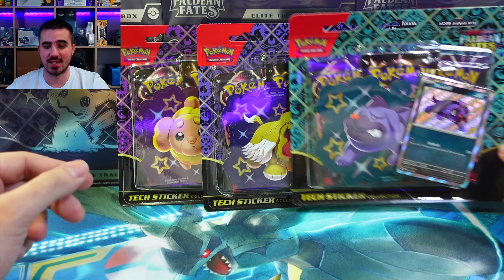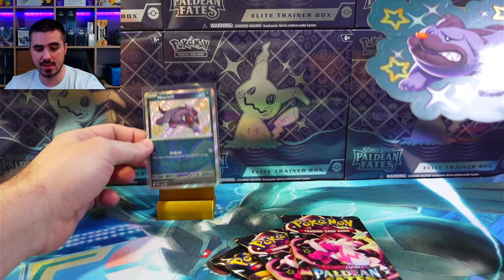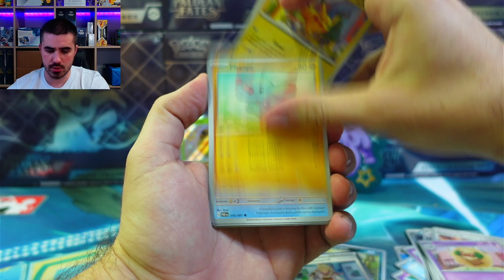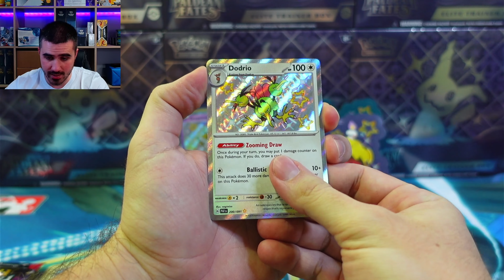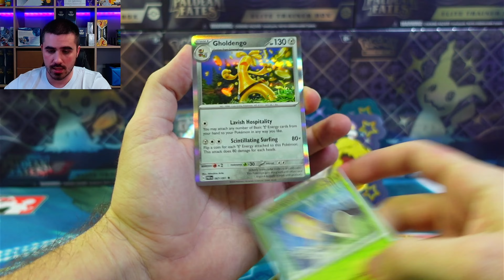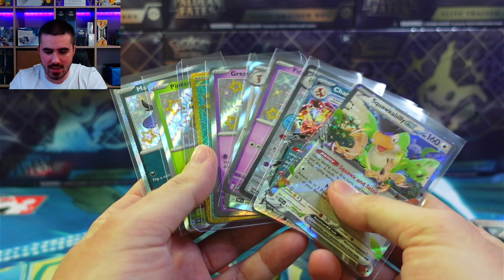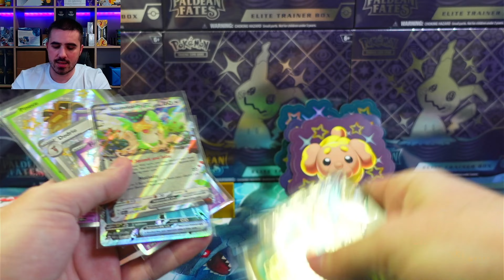Paldean Fates Tech Sticket Collection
Vo videu si otvoríme art set 3-blisteru Paldean Fates a pozrieme sa na samotný obsah a pull arte tohto produktu.